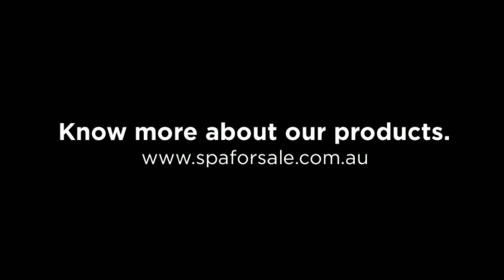5 Person Napoli Outdoor Luxury Spa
After a week or even a day of hectic work, we all seek for a way to release the stress from our body. Others would want to relax and go to a spa.This spa is perfect for large families or a group of your close friends and it features moulded Accu-pressure seats plus contoured lounges guaranteed to provide you with a relaxing time.
This can be purchased from our store for only $5,999